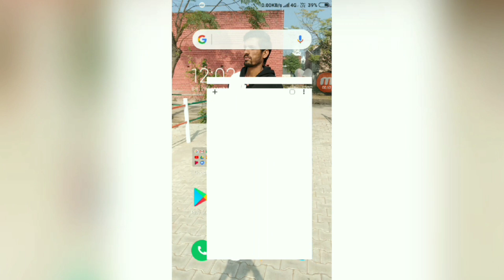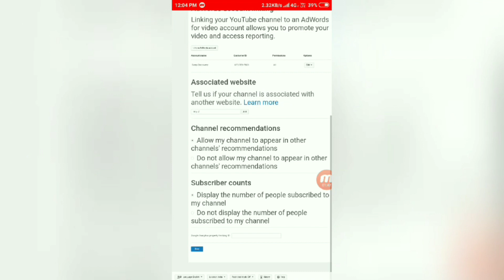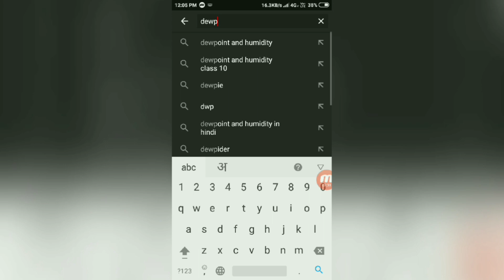How to hide subscribers on YouTube | subscribers hide kaise kare ? deep technical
hello,dosto aaj main ish video main kosis krunga ki apne youtube ke subscriber kaise hide krein, btaaunga ,,video skip may kijyega ..

about :-
how to grow my you tube channel